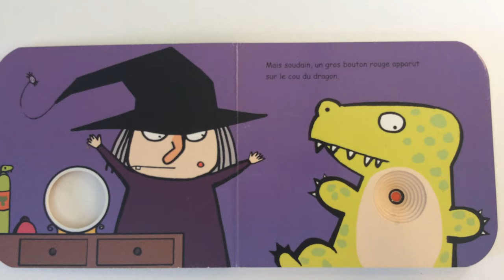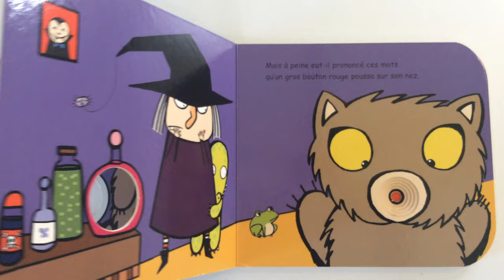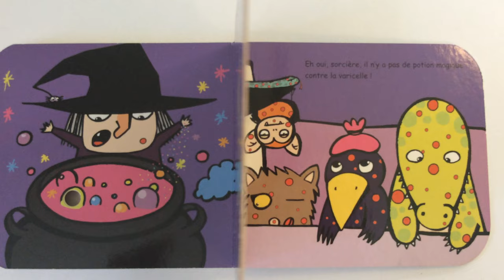Histoire pour enfant : Le bouton de la sorcière de Rosalinde Bonnet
publiée aux éditions Nathan